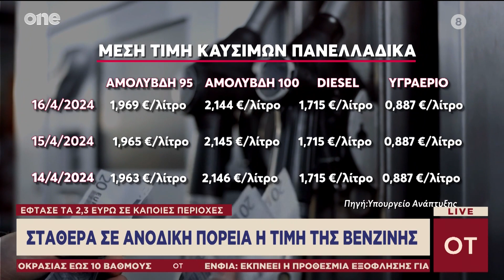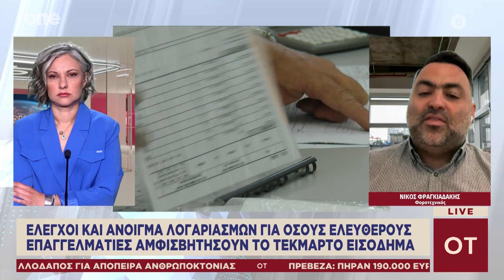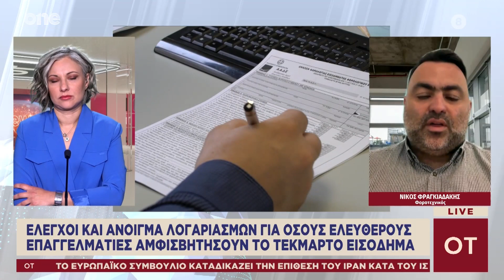Τα νέα της οικονομίας από τον OT.gr 18/04/2024 | One Channel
Αναλυτικά η επικαιρότητα της ημέρας στο μεσημβρινό δελτίο ειδήσεων του One Channel με την Μαρία Αστερίου στις 14:00.